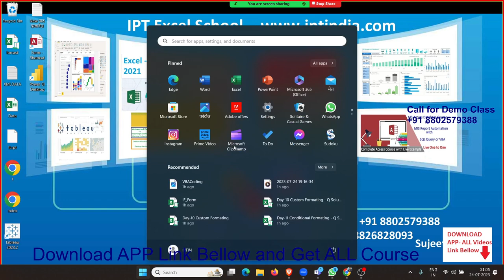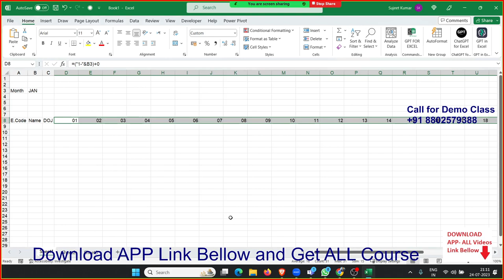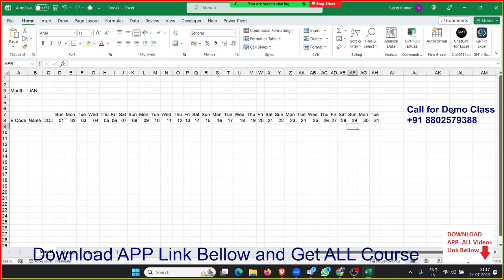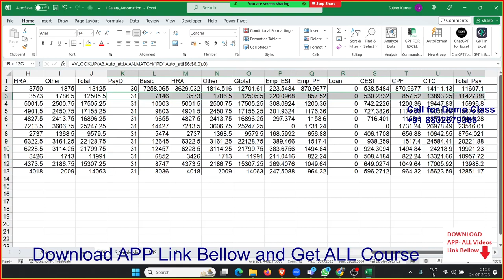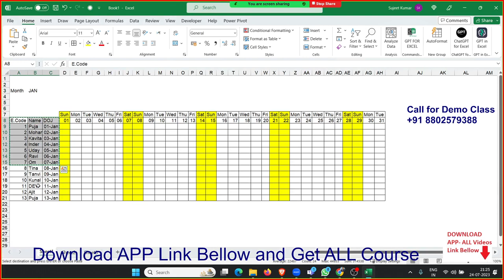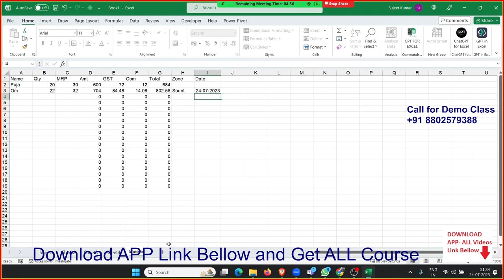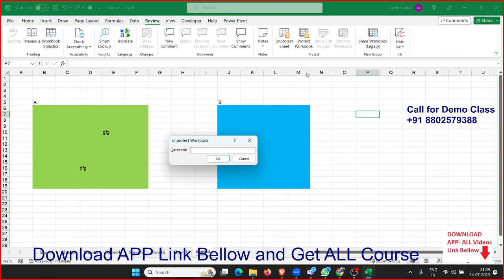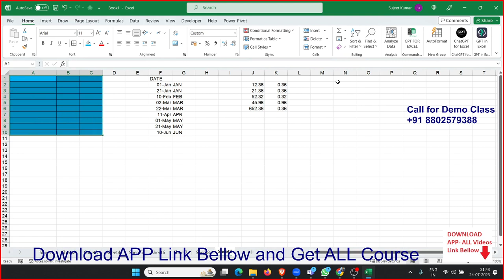Advanced Excel Training in Hindi